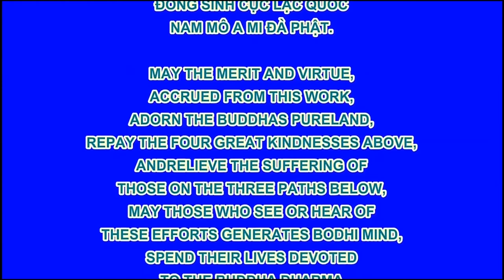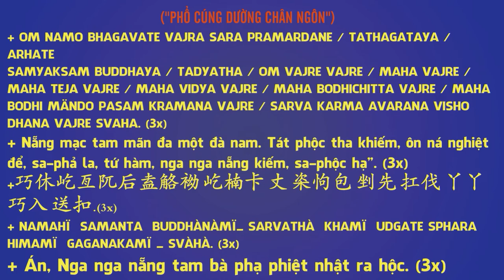Chú Sa Di Hoan Hỷ Nhìn Cuộc Đời 8/100, Chuyển Khổ Đâu Thành Lợi Ích, Phim Hoạt Hình Phật Giáo